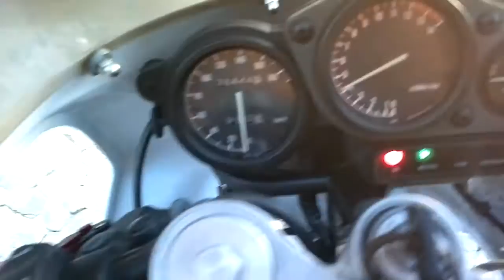Tzr 125 walk around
tzr 125 1994